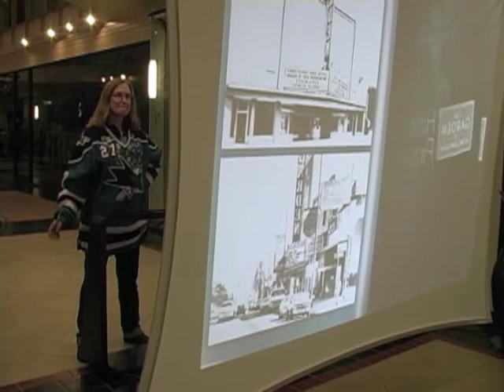Augmented Reality Kiosk on Fabric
A kiosk created by StudioUE that shows the potential of using gesture combined with projection onto fabric to create unique interactive experiences in retail, public, and museum settings.